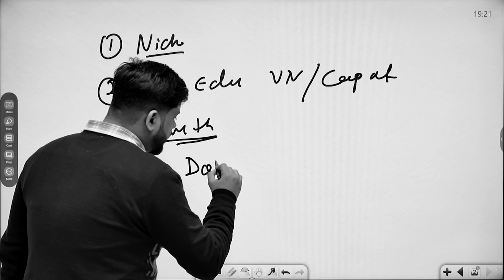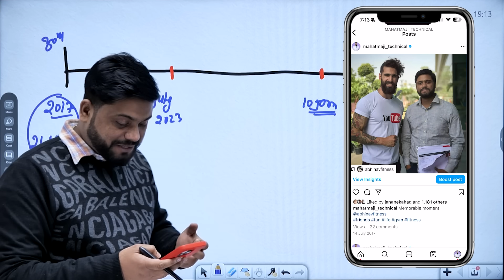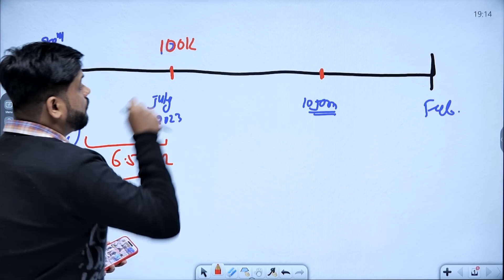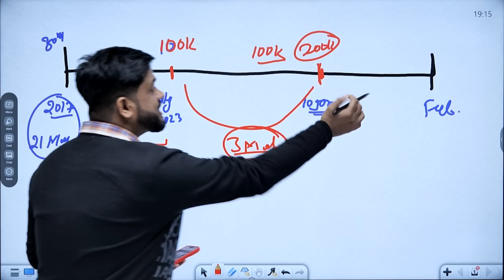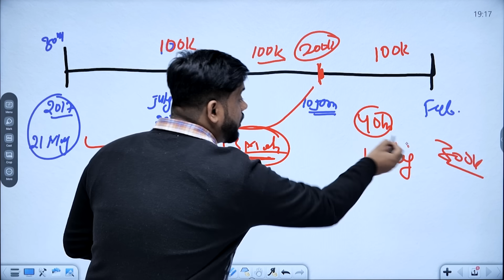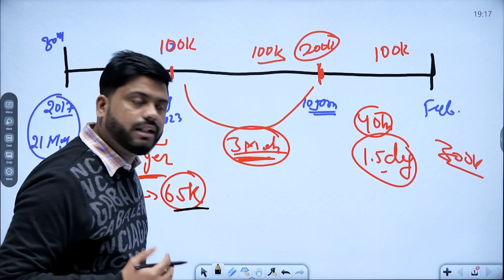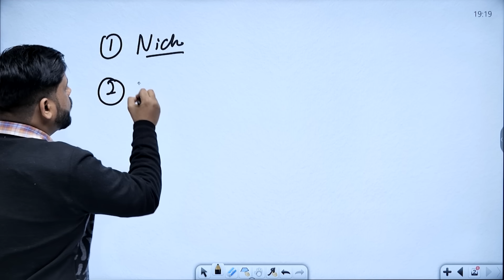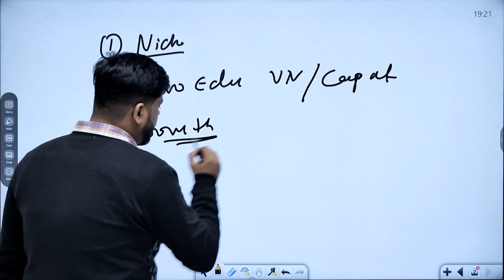Instagram से Daily ₹1500 Earn करे || Reel Se Paise Kaise Kamaye || How To Earn Through Instagram